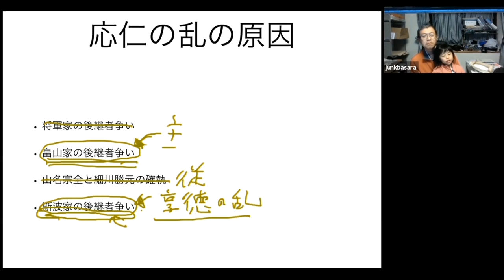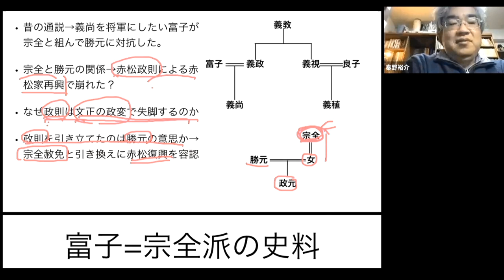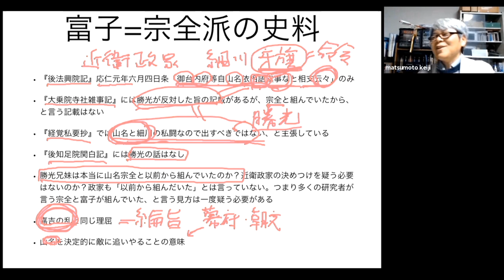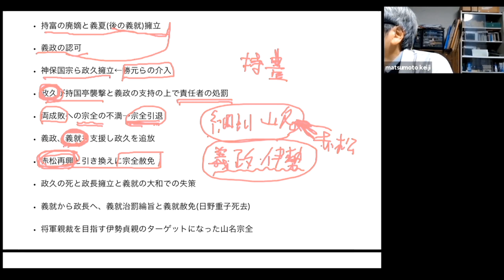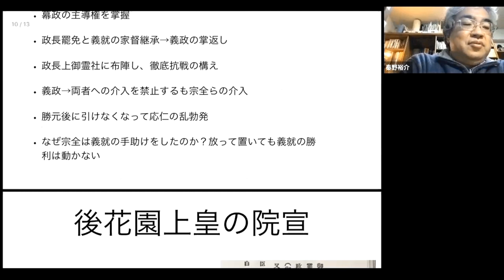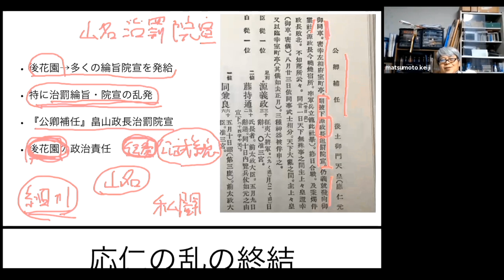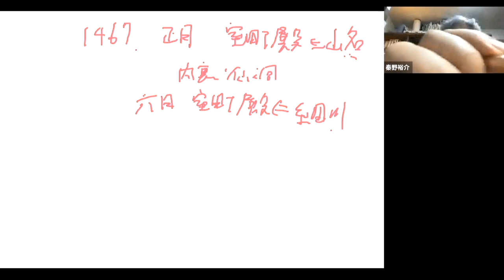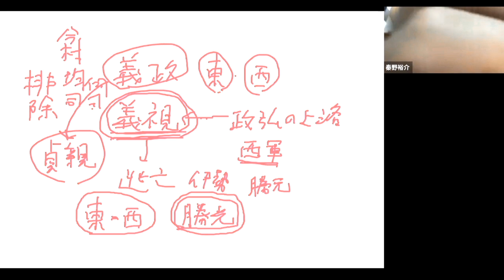応仁の乱 乱が勃発した原因は何か。少なくとも、日野富子ではない。とすると？ 74分【研究者と学ぶ日本史】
応仁の乱は日野富子が足利義尚に将軍を継がせるために足利義視を排除しようとしたことが原因であると説明されていた時期がありました。しかし、日野富子は足利義視が将軍になることに反対ではなかったことがわかってきました。少なくとも、日野富子は応仁の乱の原因ではない。では、応仁の乱が起こった原因は何なのか？　この動画は初期のシリーズで音声不良の部分があります。